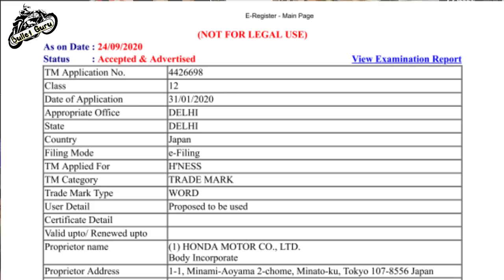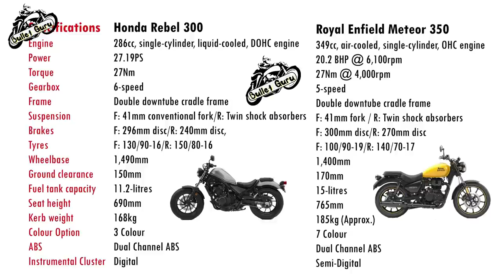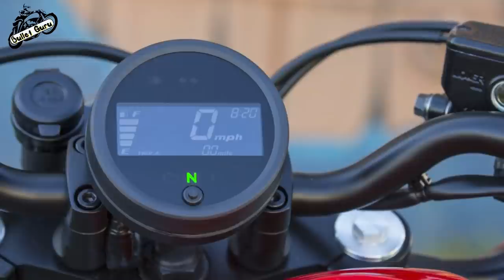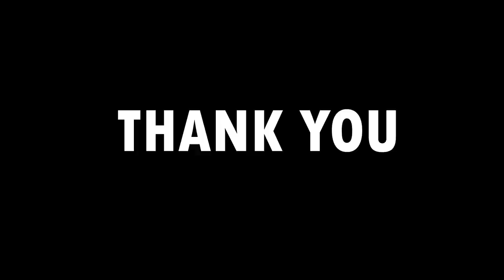Honda Highness(H'Ness) Sound is REAL or Fake? | Teaser, Price & Launch Details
BUY LINK
ENGINE POLISH & BUFFING BUY LINK
- Autosol Polish
- Brite_O Pidilite Polish
- Wavex Chrome & Metal Polish
- Vista Metal Polish
- Buffing Wheel Pads
- Green Compound
- Black Decker Drill Machine
- iBELL Drill Machine

BEST PRODUCTS For Riders BUY LINKS --

1. Alarm Disc Lock
2. SS Disc Lock
3. Heavy Duty Bike Brake Lock
4. Heavy Duty Stainless Steel Cable Lock
5. Anti Theft Alarm System
6. Wheel Lock
7. Multi Cable Lock
8. Heavy Duty Lock

1. WD40
2. Kangaroo
3. ZORRIK 88
4. WD 40 BIG

1. Royal Enfield
2. Royal Enfield High Quality

1. Microfiber Cleaning Cloth
2. Chain Cleaner Brush
3. All in One Cleaner Polish
4. Body cover Silver
5. Matte Paint Polish
6. Motul Combo(Lube & cleaner)
7. RE Body Cover
8. WASH SHAMPOO
9. FAST WAX SPRAY
10. 3M WAX
11. SCRATCH REMOVER

1. SPANNERS SET
2. Tool Kit, Screwdriver and Socket Set
3. Mini Tool Kit For Home
4. Home DIY TOOL Kit
5. Mini Garage Tool Kit Set
6. Taparia Socket Set (Recommended)

1. FIELDSTAR WASHER
2. iBALL WASHER
3. BOCSH HEAVY WASHER
4. 1500 WATTS WASHER

SILENCER
1. INDORI
2. INDORI BLACK WITH CLASSIC PLATE
3. Red Rooster Performance Chrome
4. Red Rooster Performance Black
5. Big punjab/ Long bottle
6. Mini punjab/ Short bottle

LIGHT & HEADLIGHT
1. DRL LED Headlight 105W
2. DRL LED Headlight 50W
3. DRL LED ANGLE EYE HEADLIGHT
4. C6 65000k LED LIGHT
5. NIGHTEYE LED LIGHT
TIRANGA DRL LED HEADLIGHT 1
- TIRANGAA HEADLIGHT GRILL
- LED DRL HEADLIGHT 90W
- LED DRL WITH INDICATOR HEADLIGHT 90W
- LED RGB DRL BLUETOOTH CONTROL HEADLIGHT
- LED DRL HEADLIGHT 75W
- PHILIPS LED BULB

1. SHELL 15W50
2. CASTROL 15W50
3. GULF 15W50
4. HP(RE GUN) 15W50
5. SERVO 15W50
6. MOBIL SUPER 15W50

1. Royal Enfield Helmet MASK
2. Probiker Gloves
3. Steelbird Air SBA-2 Robot HELMET
4. STEELBIRD AIR SBA-2 MATTE BLACK HELMET
5. STEELBIRD SBA 1 R2K HELMET
6. VEGA RYKER BOLDER HELMET
7. VEGA RYKER D/V HELMET
8. KNEE & ELBOW GUARD *
9. STEEL KNEE & ELBOW GUARD

NOTE - Video Details are Not Sure bcoz bike is not launched yet, We will confirm details after launch.